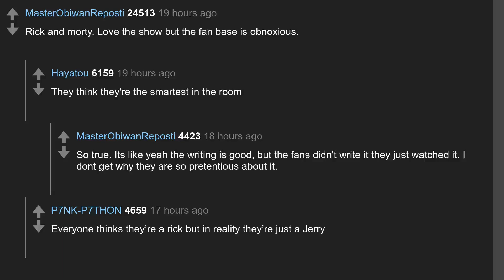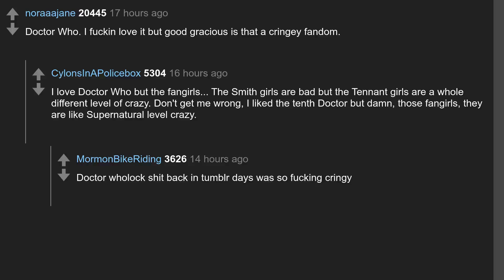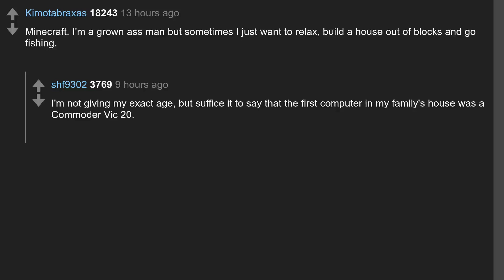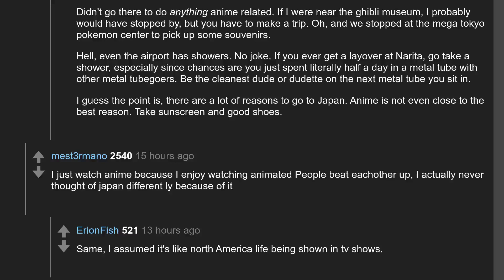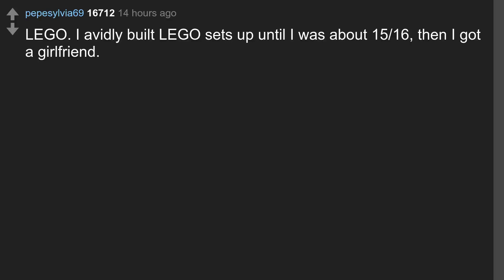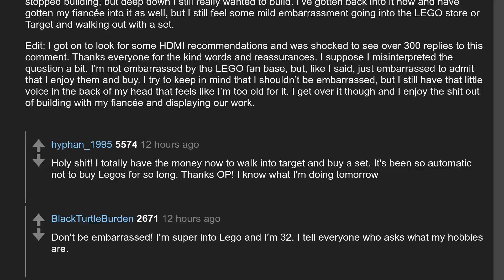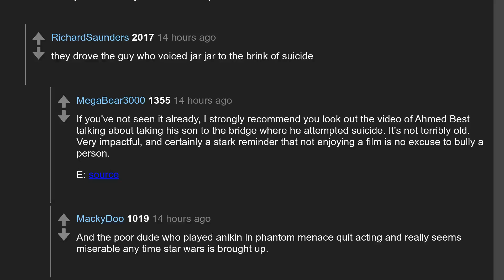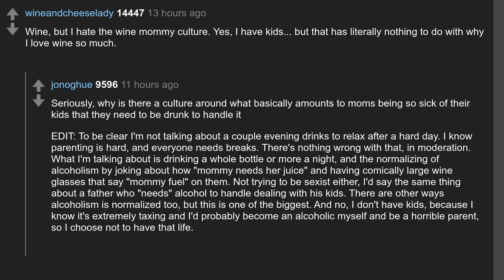Daily Top Askreddit Sep 27 2020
Todays question: What is something that you're a fan of but don't want to tell people because you'll be grouped in with a really annoying fan base?